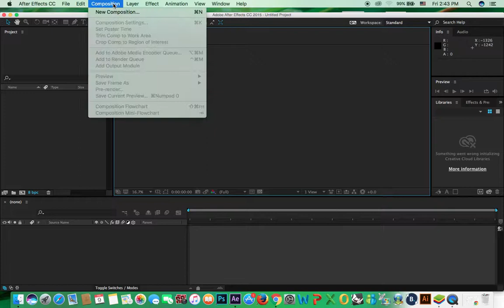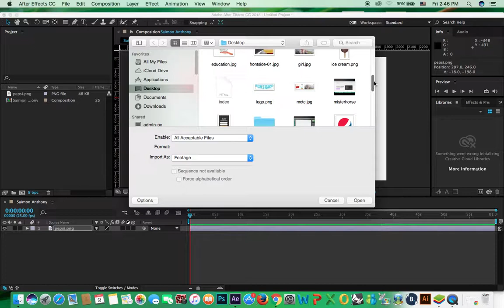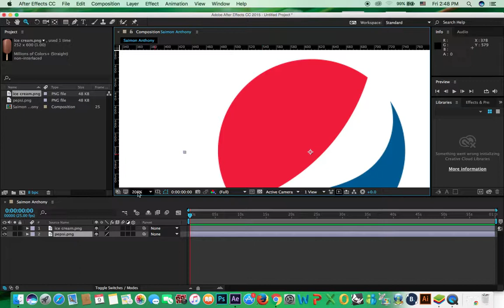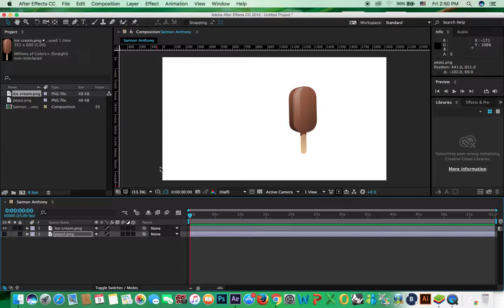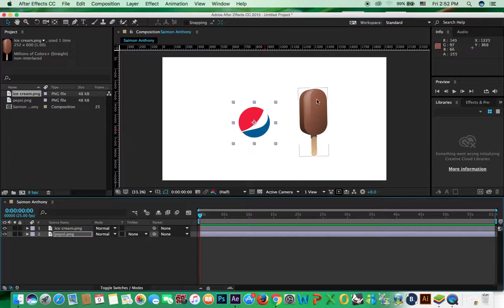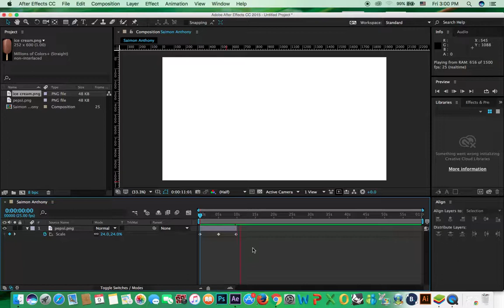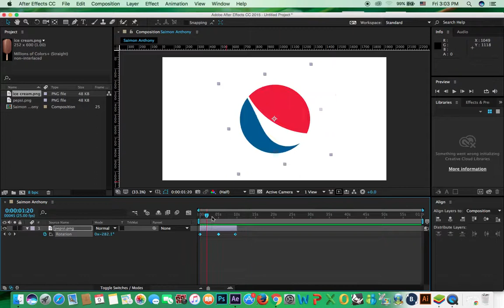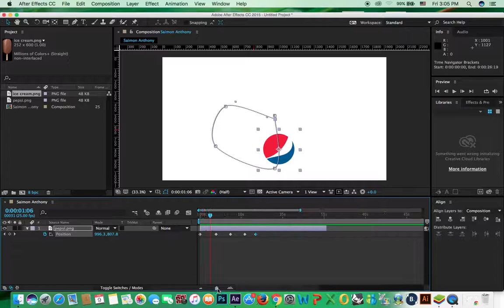Adobe After Effects CC Essential Training Part 1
This is the first part of adobe after effects essential training where you can learn about the interface of adobe after effects. How to make new composition, how to import images, resize object, selection tool, zoom tool, hand tool, Pan behind anchor point tool. Some basic things about layers like show or hide layer, lock or unlock layer, parnet and child layer concept. Then how you can start keyframe animations like scale, rotation, anchor point, opacity and position.